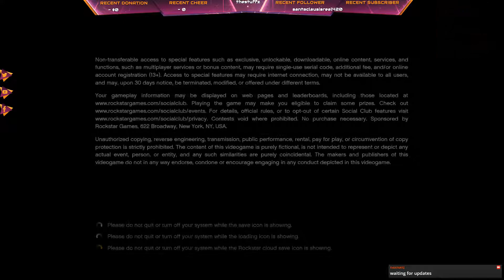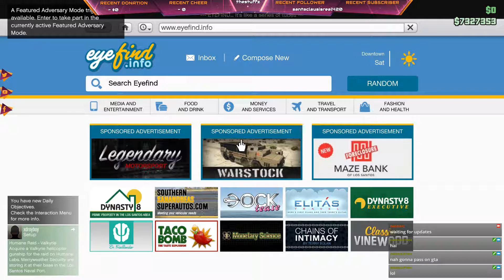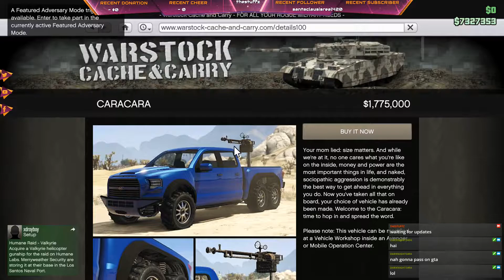GTA Online with the guys!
Sign up for twitch with facebook or google plus! If you have the phone app it will send you a push notification!

PC SPECS:
AMD Ryzen 1800+
16 gigs DDR4 3200
GeForce 1070
Asus ROG Strix motherboard
Thermaltake Core P3 White Case